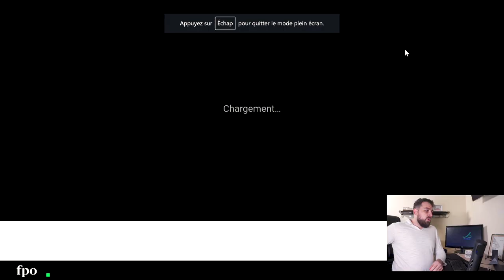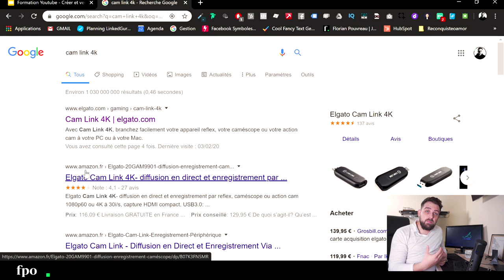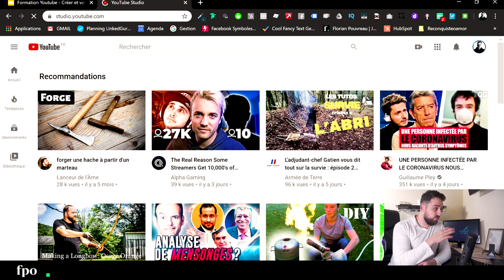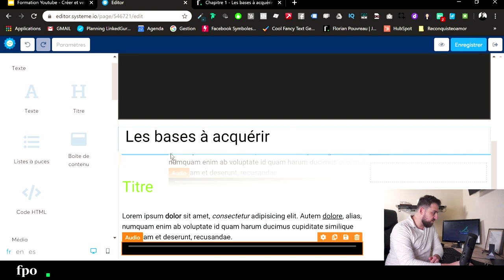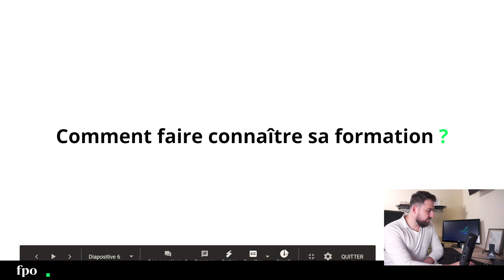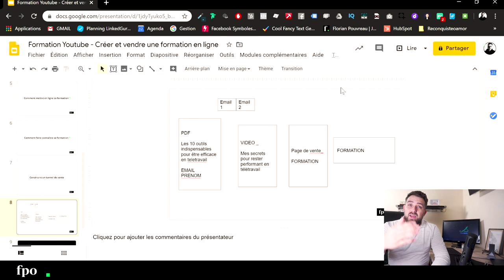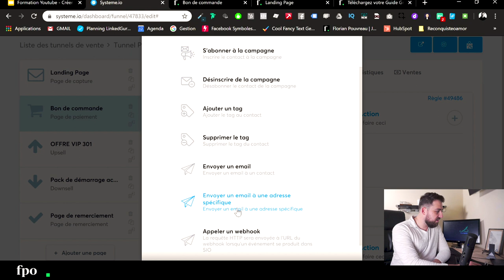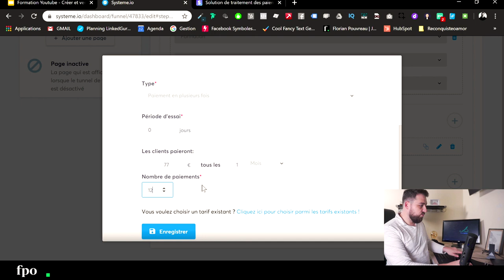CRÉEZ & VENDEZ votre PREMIÈRE FORMATION EN LIGNE [FORMATION COMPLÈTE]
Dans cette formation complète je vous explique comment créer et vendre votre première formation en ligne. Nous verrons comment créer une formation en ligne efficace, comment filmer vos modules, comment mettre en ligne votre formation et enfin quelle stratégie marketing mettre en place pour la vendre.

Posez-moi vos questions en commentaire !

Vu sur BFMTV, LA TRIBUNE, WEBMARKETING COM

Créer une formation en ligne et la vendre sur internet est dans l'ère du temps et lorsque l'on souhaite faire sa première formation en ligne c'est compliqué de créer une formation en ligne à succès.

Beaucoup de questions se posent alors ce qui finalement bloque beaucoup d'entrepreneurs à créer une formation e learning :
▶ Qu'est-ce qu'une formation en ligne à succès
▶ Comment créer sa formation en ligne
▶ Comment filmer ses modules de formation en ligne
▶ Quel logiciel dois-je utiliser pour héberger ma formation et suivre mes élèves
▶ Comment vendre ma formation en ligne

C'est pour cette raison que dans cette formation complète, je vous propose de répondre à toutes ces questions pour que vous puissiez enfin comprendre comment créer une formation en ligne à succès.

Comme d'habitude, je vous propose une formation pratico-pratique ou je vous partage mon écran et je vous explique comment je vends mes formations en ligne sur systeme.io.

Créer une formation en ligne est un excellent moyen d'optimiser ses rentrées d'argent pour une entreprise de conseil, de coaching ou de service.

Si vous avez des questions pour créer votre formation en ligne, n'hésitez pas à me laisser un commentaire ci-dessous